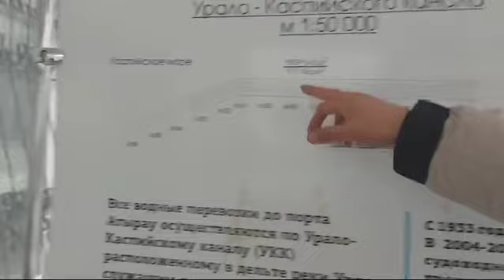Дноуглубление: вслед за убегающим морем